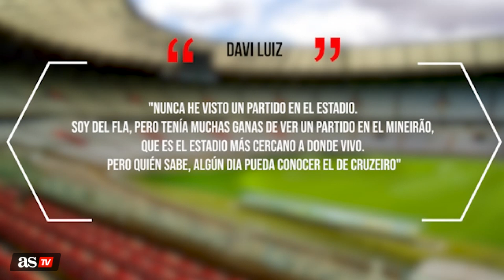DAVI LUIZ | GOL VIRAL | DON asombroso del joven brasileño | Diario AS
A sus 12 años ya sueña con llegar a Primera, además de ser ya jugador de Cruzeiro, que no tardó en adueñarse del pase.